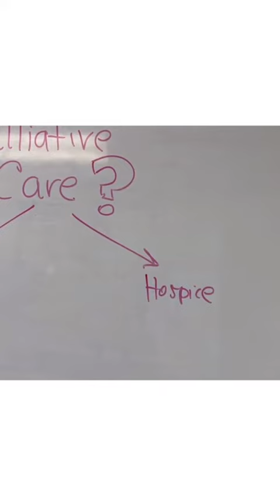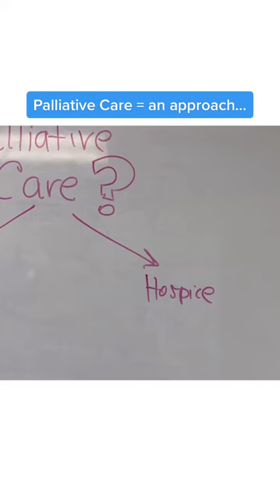Palliative Care vs Hospice vs Home Health … What’s the difference? | Healthcare at Home